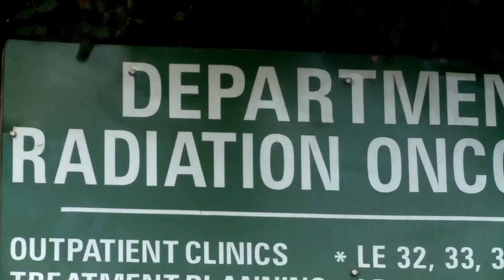South Africa PSA: Joseph 3min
LIVESTRONG helps people around the world combat stigma of cancer. In this video Joseph talks about the challenges he faced during his treatment, and how he overcame them through education, love, and the support of his family.